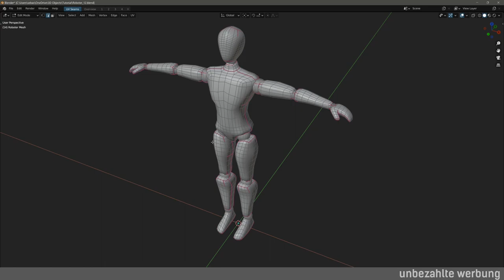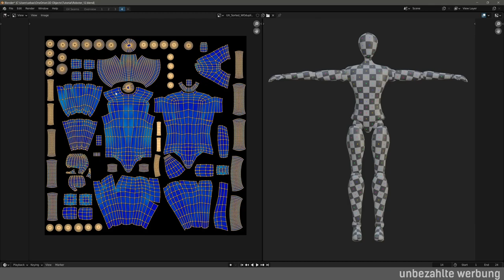UV unwrap Map Layout verbessern. [Blender Deep Dive #2] - (Deutsche Blender Tutorial Reihe)